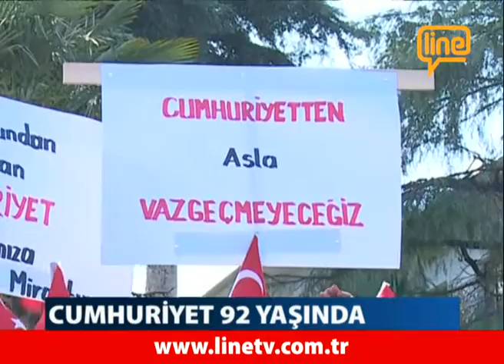Ana Haber Bülteni -28 Ekim 2015-